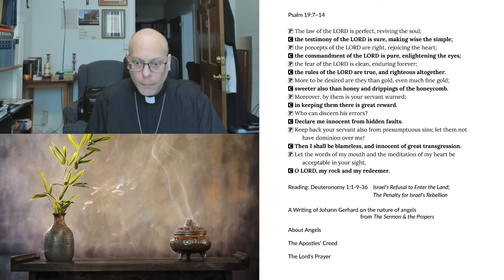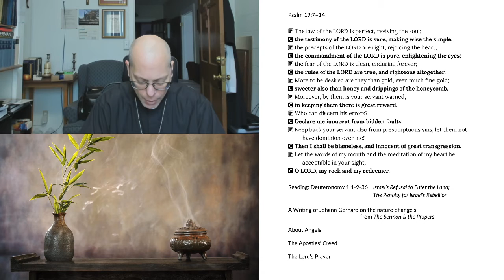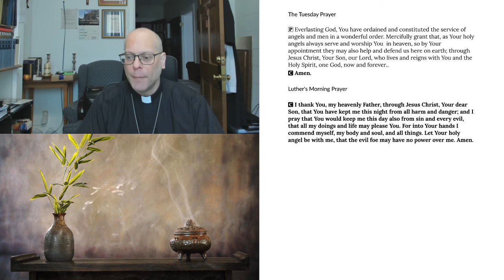Morning Prayer for Tuesday, September 29, 2020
The Feast of St. Michael & All Angels
Deuteronomy 1:1-9-36 Israel’s Refusal to Enter the Land; The Penalty for Israel’s Rebellion
A Writing of Johann Gerhard on the nature of angels from The Sermon & the Propers
About Angels